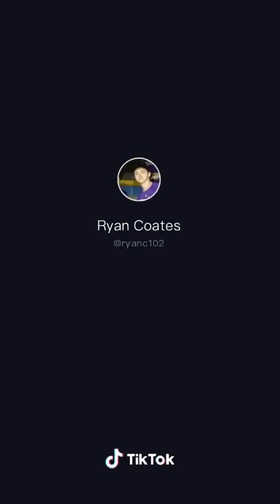⚾ 7 Minutes of The Best Baseball TikToks ⚾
These video are from the app TIKTOK.